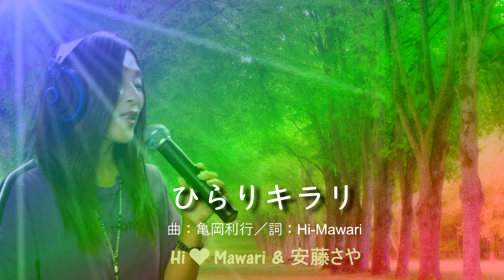【新曲発表】ひらりキラリ Hi-Mawari & バーチャルシンガー安藤さや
作曲/アレンジ：亀岡利行
作詞：Hi-Mawari
by Soncho Music Studio
タイトル「ひらりキラリ」
作詞：Hi-Mawari
作曲：亀岡利行

風薫る小道を　肩振れ合わせ歩いた
誰も見たことない　石に光　照らした
　足を止めてふと見つめて
　出会ったそのとき蘇り

ひらひらり　キララきらりきらりひらひら
　想いに舞う　輝き
　想いに舞う　光に

黄昏に浮かんだ　影を踏んで話した
瞳に映った　　わたしの想い抱きしめて
　指を見つめて　にぎり返す手に
　心舞い上がり響かせて
　心踊る　優しさ
　心踊る　空間（せかい）に

（間奏）

　想いに舞う　輝き
　想いに舞う　光に

（ひーらり・きーらり）
　そっと触れる　くちびる

きらきらり　キララきらりきらりキラキラ
　強く抱いて　私を